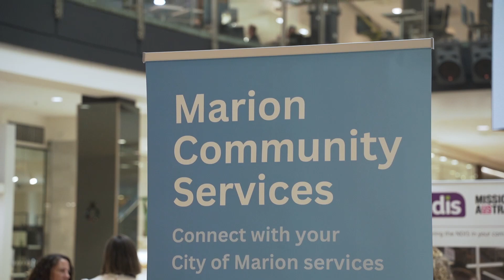Highlights from the Marion Community Service Expo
Embracing Community Support: Marion Council offers a diverse range of programs and services, all designed to support and enrich the lives of our community members.